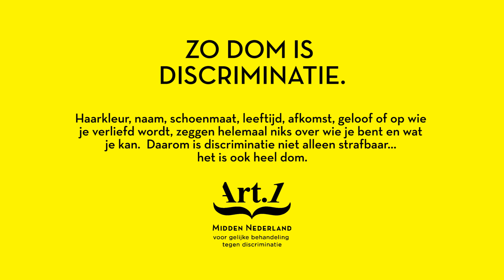Geweigerd in het park? Zo dom is discriminatie.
Maak gebruik van de hashtag ZoDom en laat weten dat je tegen discriminatie bent.

Haarkleur, naam, schoenmaat, leeftijd, afkomst, geloof of op wie je verliefd wordt, zeggen helemaal niks over wie je bent en wat je kan. Daarom is discriminatie niet alleen strafbaar... het is ook heel dom.

Om discriminatie onder de aandacht te brengen en de bewustwording te vergroten dat discriminatie niet normaal is, heeft Art.1 MN de campagne ZoDom ontwikkeld. De campagne bestaat onder andere uit 'verkeersborden' die vooroordelen zichtbaar maken en aangeven dat discriminatie dom is. De verkeersborden zullen op verschillende locaties in Amersfoort en Utrecht geplaatst worden.

Kom jij net als Sofie ook een verbodsbord tegen? Upload een foto op social media en maak gebruik van de hashtag ZoDom. Discriminatie melden? Meer info? Kijk op